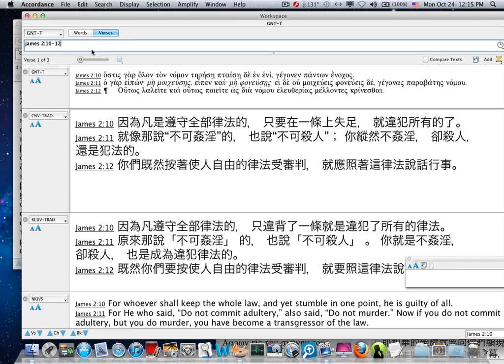遵行誡命的人-cut.mov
希臘文原文解釋 錯譯的聖經
以及解是一個遵行戒命的人，會有一個怎麼樣的品格!